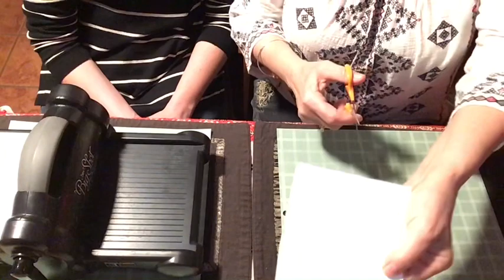Party Favor boxes stampin up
These are great to make and the set is so versatile. It can be for any special event in your life. We are interested in making these for your special event. Message me below if interested.  Our maximum number of a special party favor at this point would be 50 favor boxes.

Link to my shopping website and order any of the items and make your free choices in the SaleAbration catalogue.
Paper pumpkin site is listed below : a kit ready to go every month -GoTo my site above if interested after viewing the following

Cups:
Inspiration:

Ingredients:
* Cardstock Box: 5x5 (scored in portrait & landscape at 1¾” & 3¼”)
* DSP: 1½”x 1¾” (4 pieces/cup)
* Additional cardstock will be used for die cut images, like the cups.
Instructions:
* Stamp sentiment on a center flap on one side of the box.
* Fold box on score lines.
* Cut on score lines to intersecting score line on opposite sides of the box.
* Trim corner flaps to fold into center and adhere behind the center flap on either side.
* If stamping cups, then stamp.
* Die cut cups.
* Adhere cups to opposite sides of box, making sure the handles face the same side.
* Adhere DSP inside box.
* Stamp tag, or other embellishments.
* Add tag, or other embellishments, to the handle side of the cup using ribbon/trim.
* Fill with whatever treats or trinkets fit your celebration!
Stamp sets used :
The cup of christmas bundle is not available at stampin up anymore. The rise and shine stamp set which goes with the cup of Christmas dies are now going to be part of SaleAbrations catalogue.
The following sets are available(just use my link and go to shop and add titles to search for purchasing)
Full of happiness photopolymer set
Special someone
Beautiful bouquet
Well said 2-2
Piece of cake
Paper was whisper white and silver foil sheets
Stamp pad colors were pacific point , daffodil delight, melon mambo and silver delicata